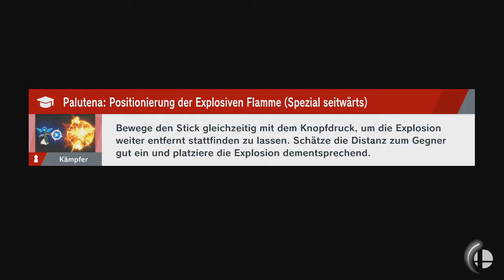Super Smash Bros. Ultimate - Kugelwilli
Spieler: Mr. Game & Watch, Captain Falcon, Captain Falcon, Captain Falcon und Captain Falcon